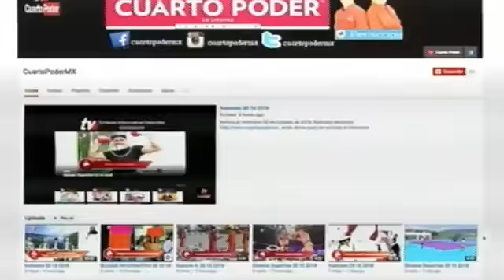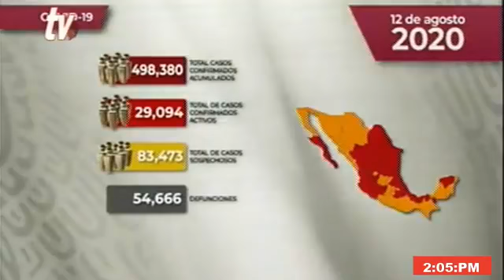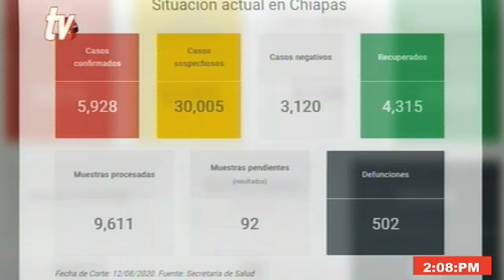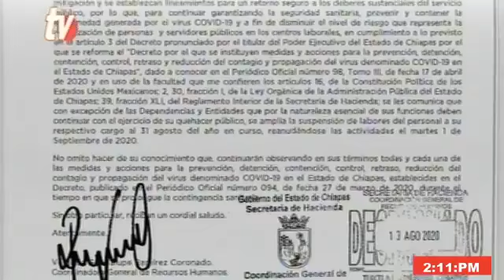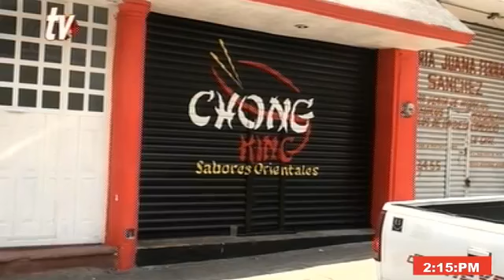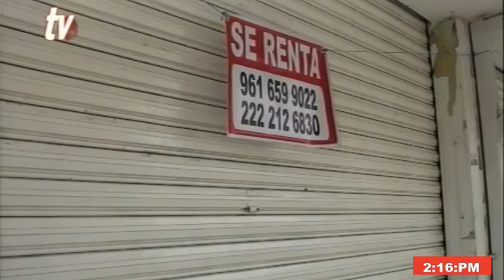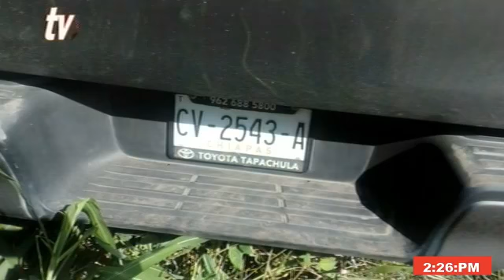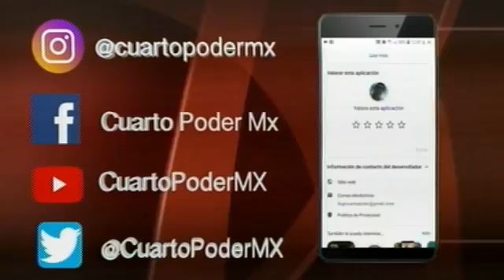Noticiero segunda emisión 13 08 2020